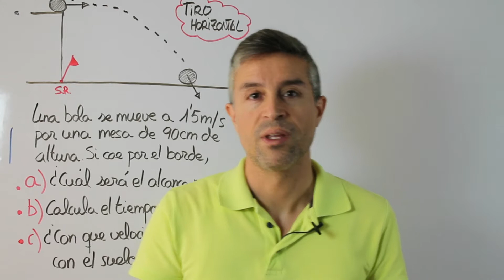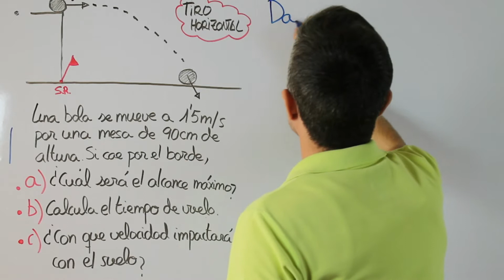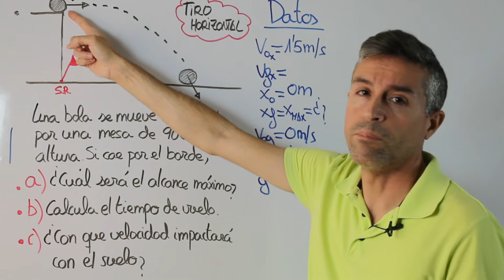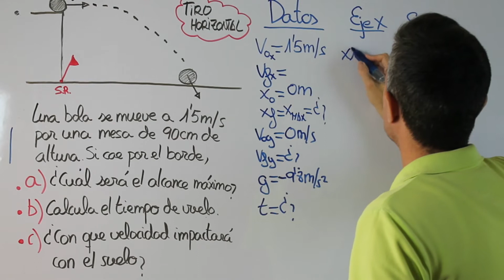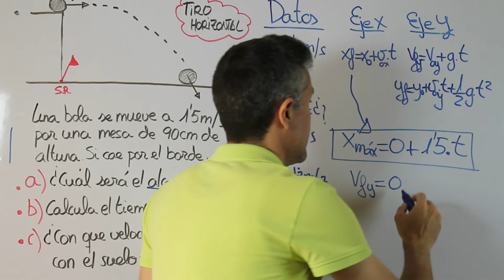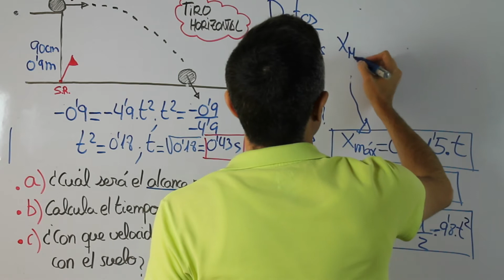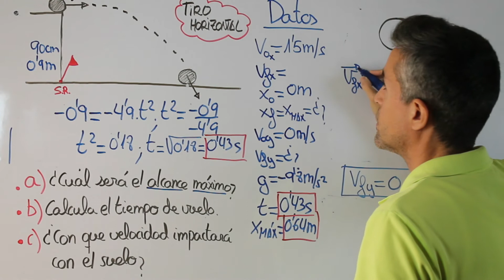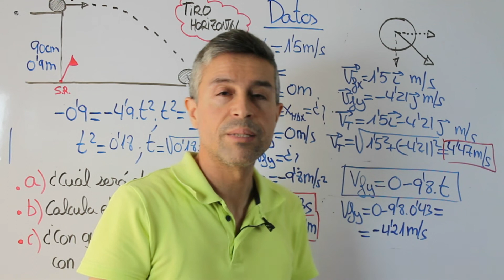TIRO horizontal - Composición de movimientos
🔵 Si quieres ir "como un TIRO" en 1º de Bachillerato este es tu vídeo. Aprenderás a resolver los típicos problemas de tiro horizontal que tantos quebraderos de cabeza nos crean. ¡NUNCA MÁS!

00:00​​ Introducción
02:35​​ Poner los DATOS del PROBLEMA
07:45​​ FÓRMULAS que vamos a usar en cada EJE
09:20​​ Personalizamos las FÓRMULAS para nuestro problema
12:15​​ CALCULAMOS  el TIEMPO
14:05​​ Calculamos el ALCANCE MÁXIMO
15:10​​ Calculamos la velocidad final de manera vectorial
19:02​​ Despedida y agradecimientos ¡Suscríbete!